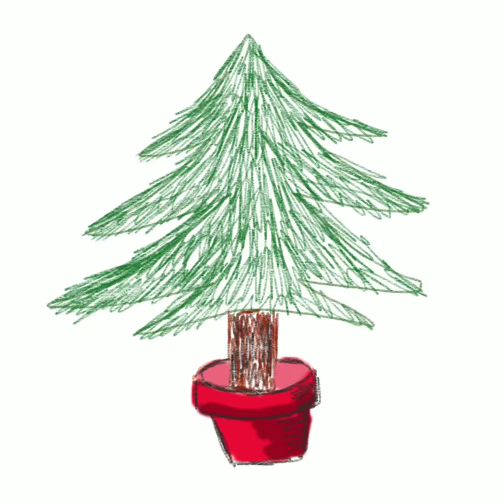Christmas Animation film done on an iPad by C&C Creative Arts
Short film done on an iPad by C&C Creative Arts.

Creative Arts, in collaboration with Salmagundi, have recently been using iPads in C&C care homes, encouraging residents to create digital self portraits of themselves.

An exhibition of artwork from this project will take place new year.